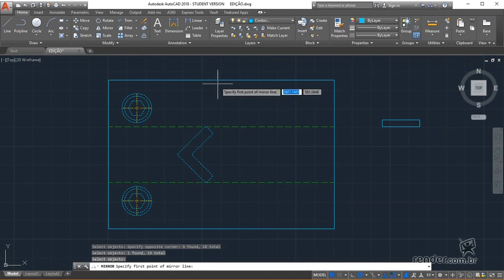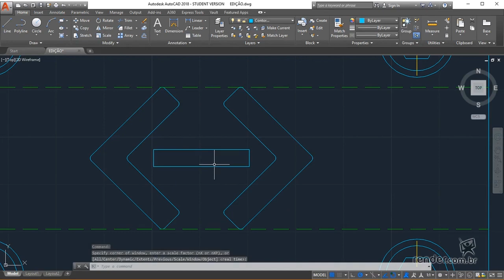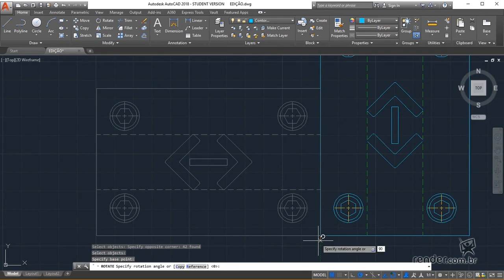20 - Objekte verschieben, drehen, ausrichten und spiegeln | AutoCAD 2018 2D Grundlagen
In dieser Klasse lernen wir, wie Sie Bearbeitungsbefehle verwenden, mit denen Sie die Elemente eines Projekts verschieben, spiegeln, ausrichten und drehen können.